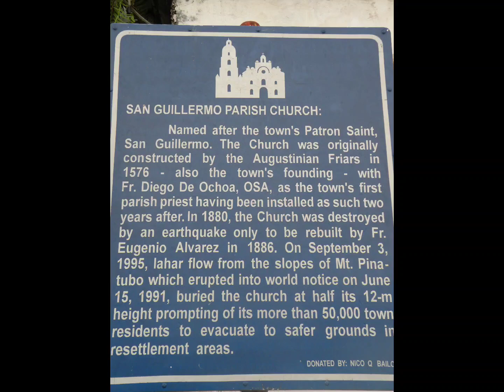Bacalor Pampanga Philippines 🇵🇭 2011